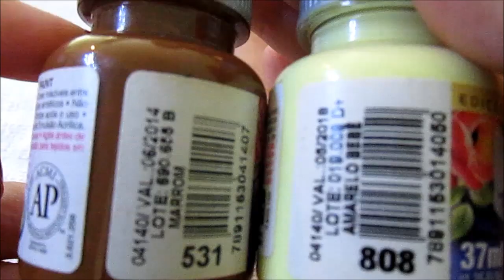Unhas Decoradas #37 - Botão aberto carga dupla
Olá meninas! Neste vídeo, trago para vocês o passo a passo desta linda decoração de botão aberto em carga dupla. Espero que gostem!

Materiais utilizados

Esmaltes:
Meio amargo - Vult
Patins - Impala
Top coat fosco - Mohda

Tintas:
Marrom
Amarelo bebê
Branco
Verde grama
Verde oliva

Pincéis:
Pincel de carga dupla nº4 chato
Keramic 121S nº2
Tigre 302 longo nº0
Palito de metal

Me sigam no instagran - @jullyeee